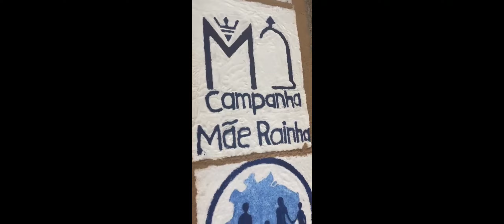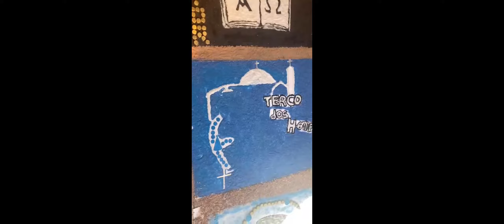CORPUS CHRISTI 2021 - Melhores momentos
Separamos os melhores momentos do nosso Corpus Christi 2021, desde a confeccção dos tapetes até as Missas presididas pelo nosso paróco Pe. Marcio Moura, e nosso vigário Pe. Francisco Claudio.
Gratidão a Deus pela oportunidade de estarmos juntos adorando a Jesus Eucarístico neste dia em que celebramos a Solenidade do Santíssimo Corpo e Sangue de Cristo!

Viva Jesus Sacramentado, nosso Deus amado!